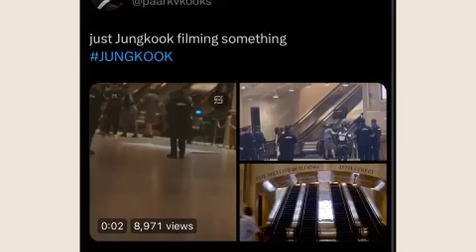Jungkook & Drake Spotted Shooting New MV Song in Newyork, JK with Drake